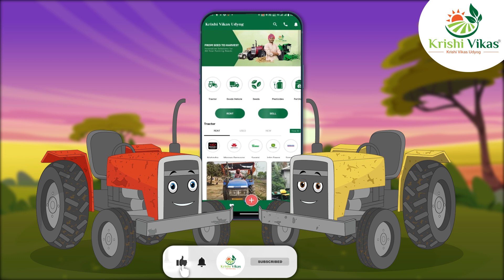Pradhan Mantri Kisan Mandhan Yojana | पीएम किसान मानधन योजना | Krishi Vikas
भारत सरकार की ओर से किसानों के लिए सबसे उपयोगी योजनाओं में से एक है प्रधानमंत्री मानधन योजना । लल्लू ट्रैक्टर से इस योजना के लाभ और पात्रता के बारे में जानें।